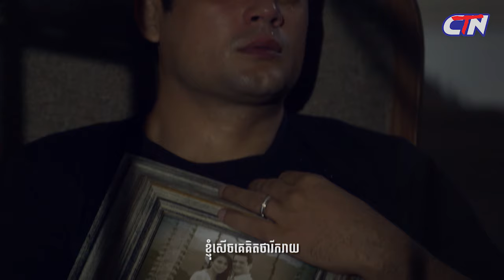សូមរីករាយទស្សនារឿងភាគហ្វីលីភីន ស្នេហ៍អស្តង្គត​​ ភាគទី៣៥